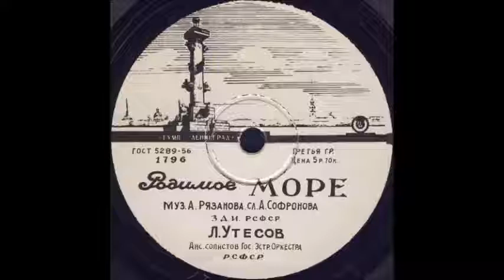РОДИМОЕ МОРЕ исп. Л. Утесов, Анс. солистов Гос. Эстр. Оркестра РСФСР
РОДИМОЕ МОРЕ муз. А.Рязанова, сл. А.Софронова, исп. ЗДИ РСФСР Л. Утесов, Анс. солистов Гос. Эстр. Оркестра РСФСР